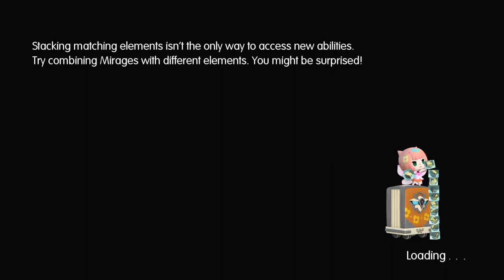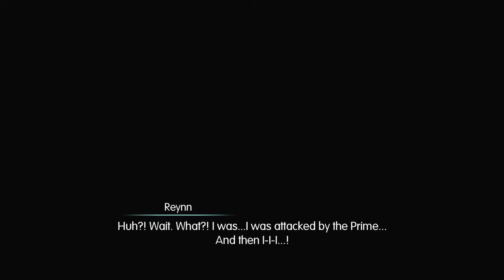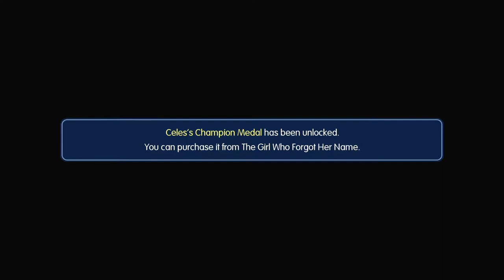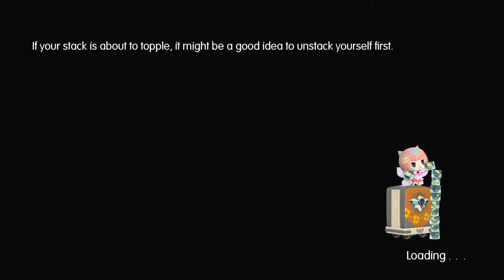Let's Play World of Final Fantasy part 55: Damsel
Somethings in distress